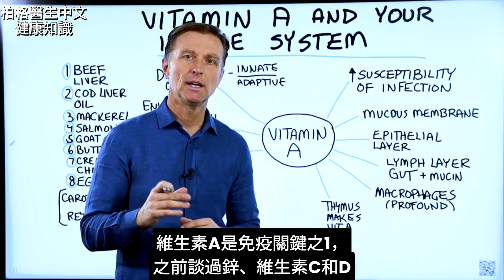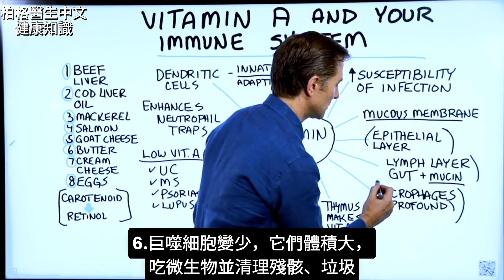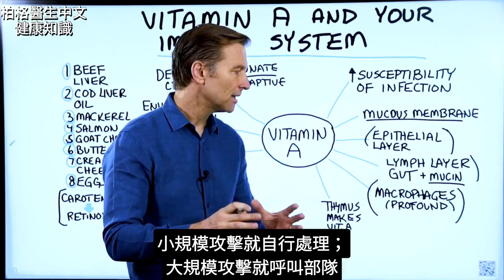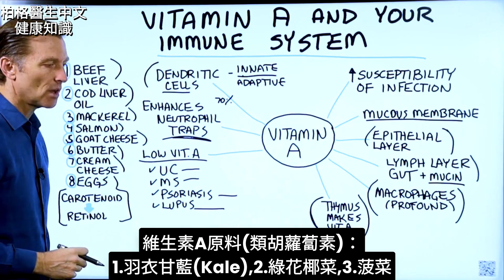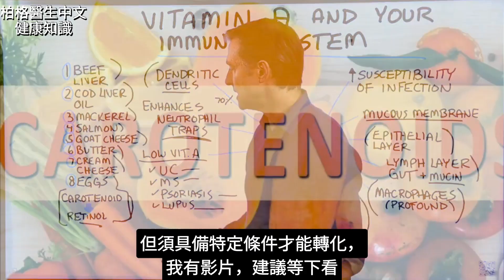維生素A是免疫關鍵之1,自然療法,柏格醫生 Dr Berg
時間標示
0:00 維生素A是免疫關鍵之1
0:11 缺維生素A的8問題
1:48 6.巨噬細胞變少
4:14 維生素A最佳來源
4:34 維生素A原料(類胡蘿蔔素)

柏格醫生 dr berg 談：維生素A是免疫關鍵之1。

缺維生素A的8問題：
1.增加感染
2.無法產生黏膜
3.沒有健康上皮層
4.無法維繫細胞
5.無法製造黏蛋白
6.巨噬細胞變少
7.無法強化嗜中性白血球陷阱
8.容易患潰瘍性結腸炎、多發性硬化症、乾癬、狼瘡

維生素A(視黃醇)最佳來源：
1.牛肝
2.鱈魚肝油
3.鯖魚
4.鮭魚
5.山羊乳酪
6.草飼奶油
7.奶油乳酪
8.雞蛋

維生素A原料(類胡蘿蔔素)：
1.羽衣甘藍(kale)
2.綠花椰菜
3.菠菜

身體能將類胡蘿蔔素轉為視黃醇，但須具備特定條件。

What is Lymph Node:
What Is a Lymph Node?

Carotenoid:
Carotenoids: Antioxidant on Steroids – Dr. Berg

免責聲明：￼
維生素A、維生素A缺乏、維生素A免疫、維生素A健康、維生素A養生、維生素A抗炎、維生素A自然療法、維生素A健康計畫、維生素A養生計畫、維生素A抗炎計畫、維生素A自然療法計畫、維生素A健康食譜、維生素A養生食譜、維生素A抗炎食譜、維生素A自然療法食譜、維生素A健康指南、維生素A養生指南、維生素A抗炎指南、維生素A自然療法指南、維生素A健康搭配、維生素A養生搭配、維生素A抗炎搭配、維生素A自然療法搭配、維生素A健康生活、維生素A養生生活、維生素A抗炎生活、維生素A自然療法生活、維生素A健康飲食文化、維生素A養生飲食文化、維生素A抗炎飲食文化、維生素A自然療法飲食文化、維生素A健康飲食、維生素A養生飲食、維生素A抗炎飲食、維生素A自然療法飲食、維生素A健康飲食計畫、維生素A養生飲食計畫、維生素A抗炎飲食計畫、維生素A自然療法飲食計畫、維生素A健康飲食指南、維生素A養生飲食指南、維生素A抗炎飲食指南、維生素A自然療法飲食指南、維生素A健康教育、維生素A養生教育、維生素A抗炎教育、維生素A自然療法教育、維生素A健康生活方式、維生素A養生生活方式、維生素A抗炎生活方式、維生素A自然療法生活方式、視黃醇、retinol、類胡蘿蔔素、β-胡蘿蔔素、維生素A來源、牛肝、鱈魚肝油、鯖魚、鮭魚、山羊乳酪、goat cheese、草飼奶油、奶油乳酪、雞蛋、羽衣甘藍、kale、綠花椰菜、菠菜、黏膜健康、上皮層、細胞維繫、黏蛋白、巨噬細胞、嗜中性白血球陷阱、感染預防、潰瘍性結腸炎、多發性硬化症、乾癬、狼瘡、自體免疫病、維生素A免疫支持、維生素A抗病毒、維生素A抗菌、維生素A腸道健康、維生素A腸腦軸、維生素A益生菌、維生素A壓力管理、維生素A睡眠、維生素A情緒穩定、維生素A認知功能、維生素A中醫食療、維生素A五行飲食、維生素A陰陽平衡、維生素A寒熱食物、維生素A溫補飲食、維生素A清熱飲食、維生素A季節飲食、維生素A地域飲食、維生素A地中海飲食、維生素A日式飲食、維生素A北歐飲食、維生素A植物基飲食、維生素A素食營養、維生素A純素飲食、維生素A運動營養、維生素A植物蛋白、維生素A動物蛋白、維生素A健康油脂、維生素A單不飽和脂肪、維生素A多元不飽和脂肪、維生素A抗氧化食物、維生素A健康零食、維生素A堅果營養、維生素A種子營養、維生素A奇亞籽、維生素A亞麻籽、維生素A南瓜籽、維生素A葵花籽、維生素A有機飲食、維生素A永續飲食、維生素A慢食運動、維生素A食品安全、維生素A營養標籤、維生素A添加物風險、維生素A人工甜味劑、維生素A基因改造食品、維生素A農藥殘留、維生素A有機認證、維生素A公平貿易、維生素A飲食心理、維生素A食物成癮、維生素A情緒進食、維生素A行為改變、維生素A21天戒糖、維生素A7天排毒、維生素A健康挑戰、維生素A慢煮料理、維生素A生食飲食、維生素A低溫烹調、維生素A餐前準備、維生素A餐後消化、維生素A健康烹飪、維生素A健康旅遊、維生素A養生旅遊、維生素A抗炎旅遊、維生素A自然療法旅遊、維生素A健康運動、維生素A養生運動、維生素A抗炎運動、維生素A自然療法運動、維生素A健康瑜伽、維生素A養生瑜伽、維生素A抗炎瑜伽、維生素A自然療法瑜伽、維生素A健康飲食建議、維生素A養生飲食建議、維生素A抗炎飲食建議、維生素A自然療法飲食建議、維生素A健康生活指南、維生素A養生生活指南、維生素A抗炎生活指南、維生素A自然療法生活指南、維生素A健康補充、維生素A養生補充、維生素A抗炎補充、維生素A自然療法補充、維生素A健康飲食搭配、維生素A養生飲食搭配、維生素A抗炎飲食搭配、維生素A自然療法飲食搭配、維生素A健康自然療法計畫、維生素A養生自然療法計畫、維生素A抗炎自然療法計畫、維生素A自然療法健康計畫、維生素A健康飲食文化、維生素A養生飲食文化、維生素A抗炎飲食文化、維生素A自然療法飲食文化